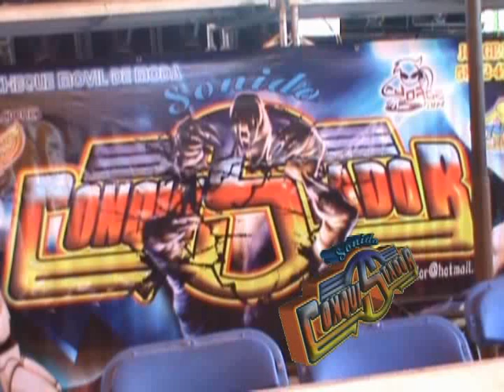SONIDO CONQUISTADOR CHIMALHUACAN DJ JORGE MIX mp4